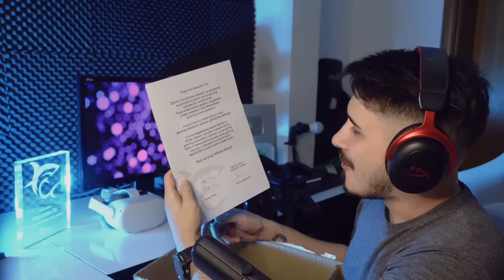24 SATA KAO DIJETE U GTA 5! (Tata me napustio!!!) :O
Glavni sponzor kanala: White Shark